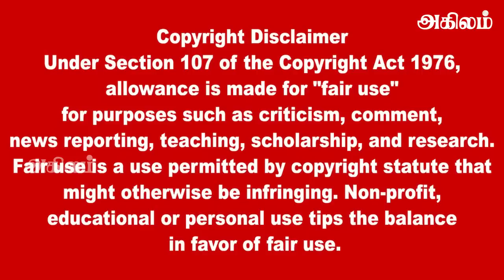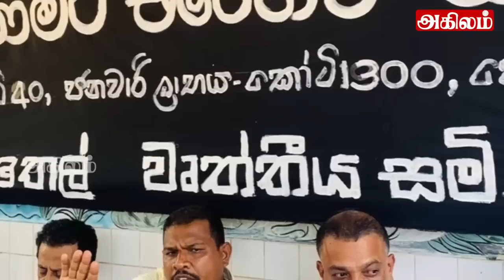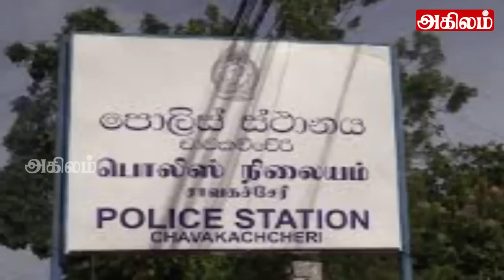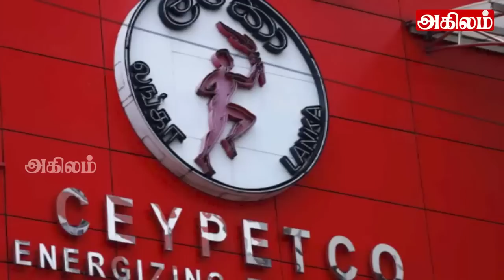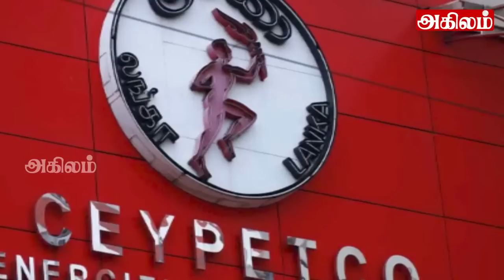இலங்கையின் பிரதான செய்திகள் 27.03.2023 SrilankanTamil News |Today News